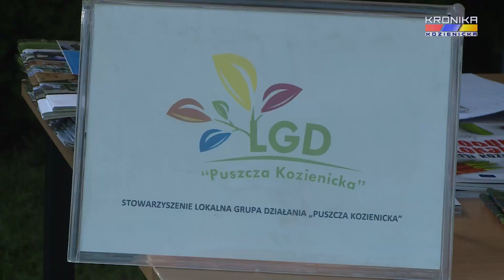Dni Gminy Sieciechów 2018